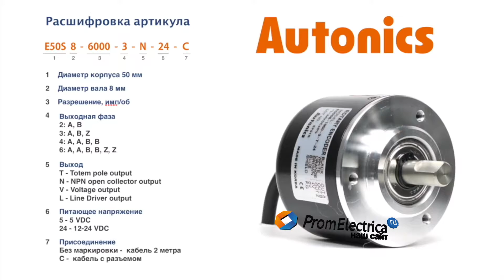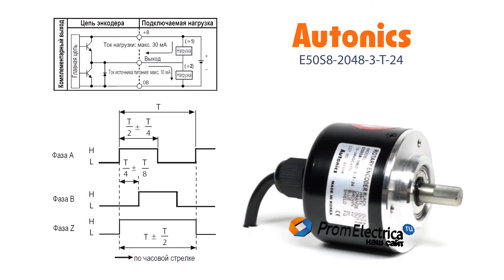Инкрементальный энкодер с выступающим валом 8 мм 2048 имп/об 12-24 VDC Артикул E50S8-2048-3-T-24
Представляем популярную серию инкрементальных энкодеров Autonics в корпусе 50 мм.

Максимальная частота вращения: 5000 оборотов в минуту

Выходной сигнал: комплементарный

Питающее напряжение: от 12 до 24 вольт постоянного тока

Присоединение: кабель 2 метра